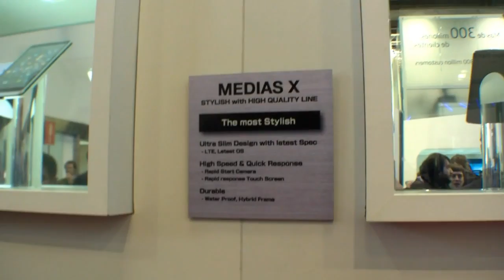NEC Medias X Smartphone Hands On (Deutsch)